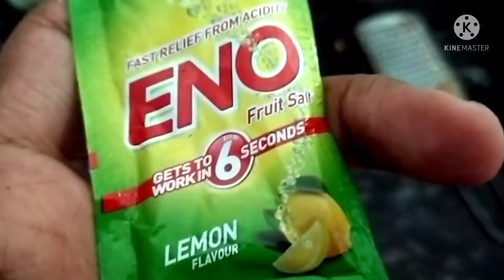আমার ভাইয়ের শুধু একটিই কাজ | Go and Pro With Rajdeep